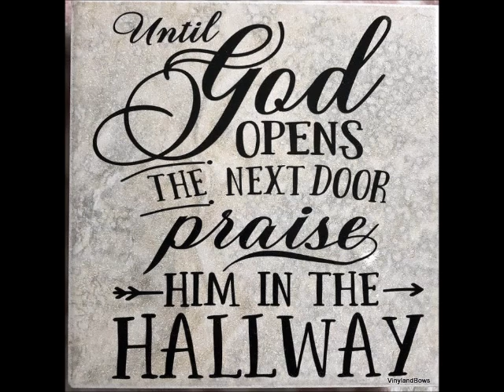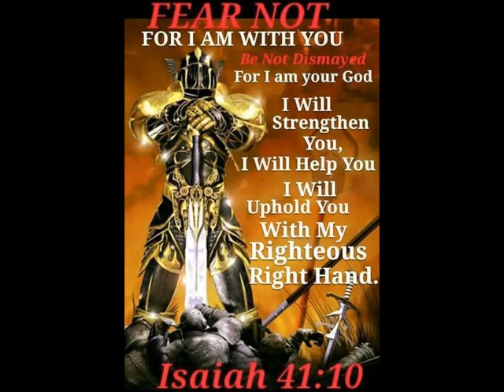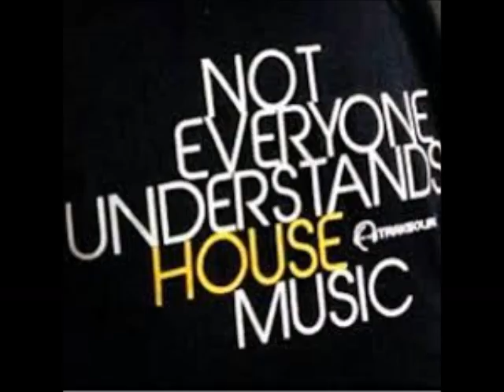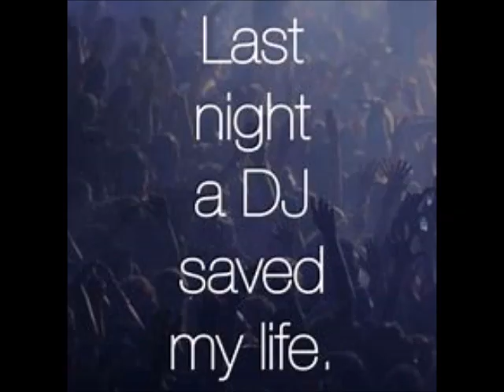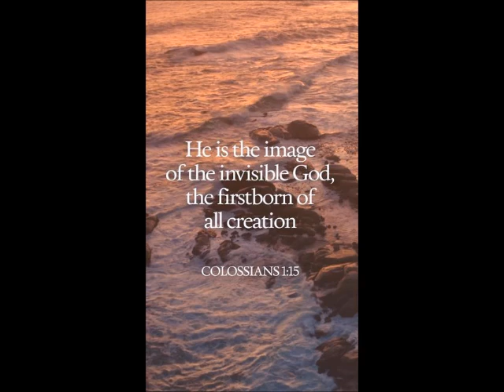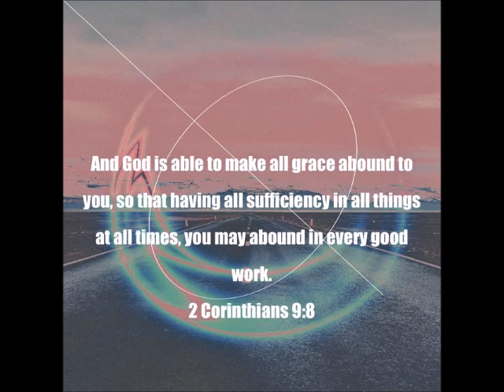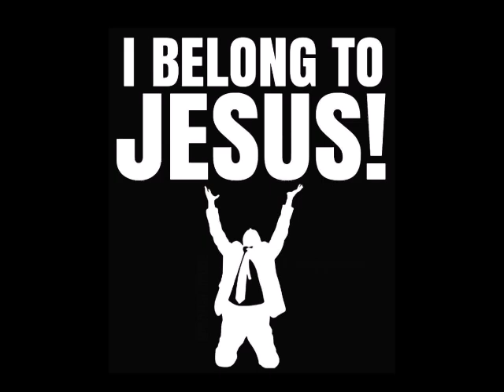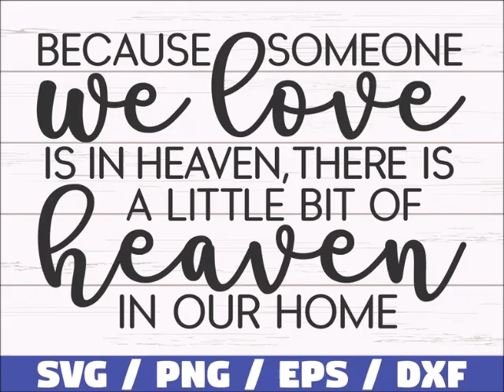My Sister Candi's Master Latin House Mix 2024 by Mika& DJ Tony Torres